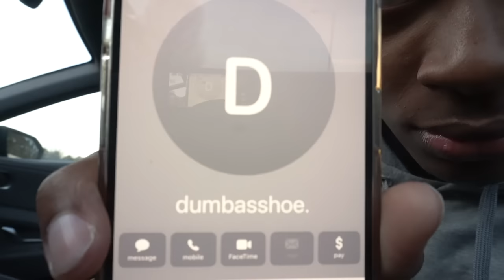Finally FACE TO FACE With My DELUSIONAL "EX" *SHE MISSED ME*